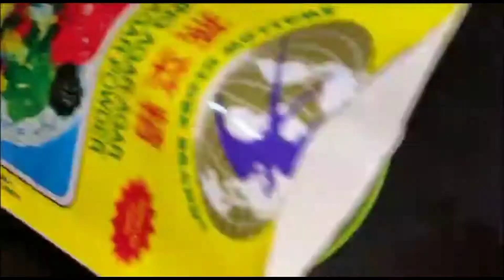ALPUKAT DI BIKIN INI ENAK BANGET |PUDING ALPUKAT OREO COKLAT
Assalamualaikum temen² 🙏
Ketemu lagi di channel youtube saya..
Kali ini sy buat cemilan sehat yang super duper sehat &kaya manfaat..

Bahan Bahan
1 Buah alpukat (sudah di halus kan)
6 sdm (sendok takar) gulpas
600 ml susu cair
1bks bubuk agar² plain
(Alpukat jangan ikut di masak jika tdk suka pahit)

Bahan puding oreo:
1sdm(sendok takar)bubuk agar²plain
2sdm gulpas
300 ml susu cair
½sdt garam
50gr biskuit oreo(sy pakai 5 keping)

Bahan puding coklat
1bks bubuk coklat beng beng
1sdm(sendok takar )bubuk agar²putih
2sdm gulpas
½sdt garam
300 ml susu cair

Untuk cara buatnya silahkan tonton video di atas ya...

JANGAN LUPA
TERIMAKASIH.